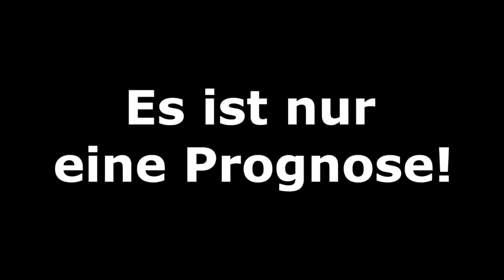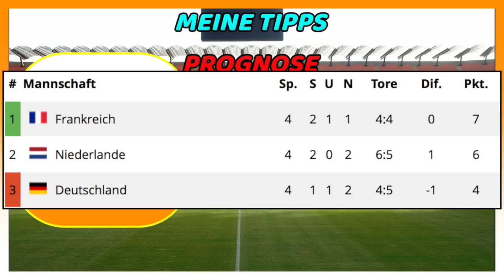6.Spieltag UEFA Nations League I Deutschland - Niederlande I Fifa Prognose Deutsch (HD)